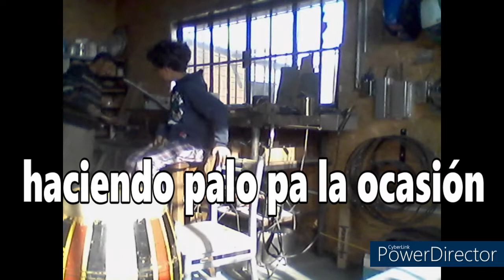Candombe. Entrevista a Esteban Alvarez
Alla por el año 2011, Esteban me invito a tocar en una banda que se llamaba Carimba candombe, con compañeros de la comparsa "La Cuerda" de la plata. Mientras tocaba chico repicado, iba pispeando que era lo que hacía. Después de 10 años, me animo a preguntarle, Cómo era ese detalle que hacia con el tambor piano?

Con la escusa de sacarme la duda sobre ese recurso rítmico, se fue dando una charla. Ahí Esteban Álvarez, candombero, musico, luthier, me cuenta de sus inicios, sus pareceres, su desarrollo como luthier.